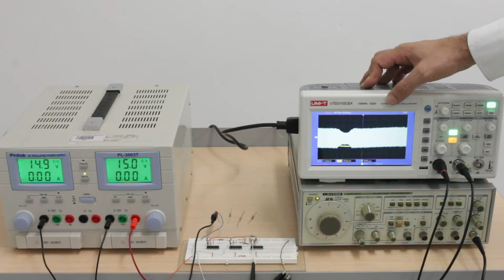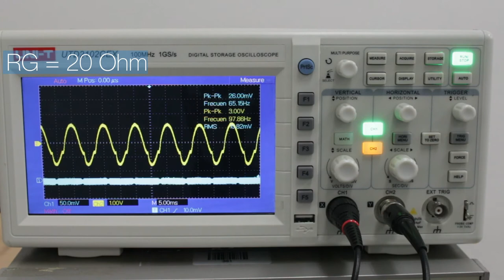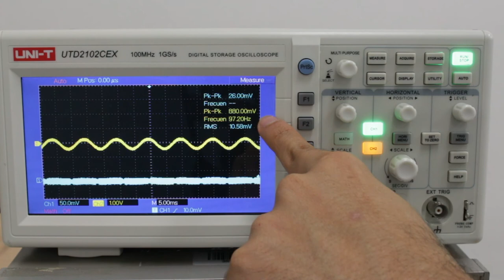PRÁCTICA DE LABORATORIO: Amplificador de instrumentación